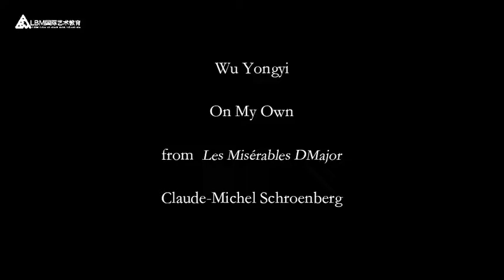No.2 Wu Yongyi